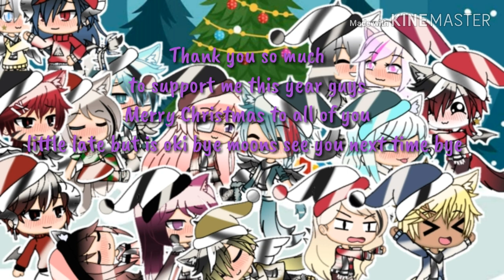We wish you a Merry Christmas||special Christmas||GLMV||Gacha Life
And here is other of my video I hope you like it so much the video and Merry Christmas little late but is oki thank you to support me this year guys and well is time to go guys bye moons see you next time bye love you guys so much bye